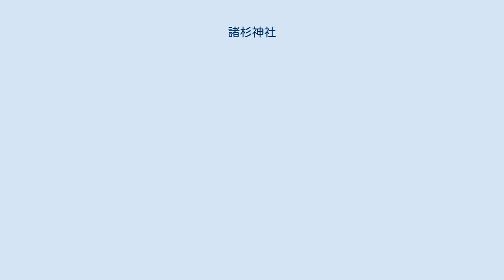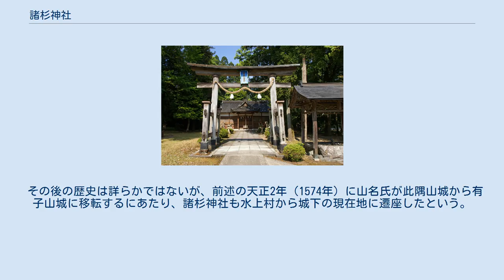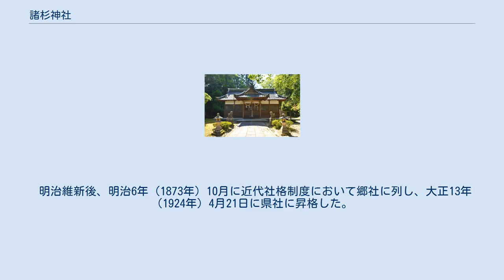諸杉神社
諸杉神社（もろすぎじんじゃ）は、兵庫県豊岡市出石町内町にある神社。
 有子山北麓、出石城東部に鎮座する。
 上記の通り、祭神は出石開拓神たる天日槍の嫡子とされる。
出石一帯では、諸杉神社のほか出石神社（豊岡市出石町宮内）、御出石神社（豊岡市出石町桐野）、中嶋神社（豊岡市三宅）、須義神社（豊岡市出石町荒木）など天日槍系の神社が多く分布することが知られる。
 創建は不詳。
社伝では、当初は出石神社近くの水上村（現・豊岡市出石町水上）に鎮座したといい、現在地に遷座したのは天正2年（1574年）とされる。
社名の「諸杉」に関わる多遲摩母呂須玖（但馬諸助）は『古事記』『日本書紀』で見え、かつ天日槍の嫡子にも位置づけられることから、諸杉神社も古くから鎮座したものと推測されている。
なお、創建地とされる水上地域は現在も諸杉神社の氏子の関係にあり、祭礼では水上までの神輿渡御が行われる。
 延長5年（927年）成立の『延喜式』神名帳では但馬国出石郡に「諸杉神社/諸枌神社」と記載され、式内社に列している。
 その後の歴史は詳らかではないが、前述の天正2年（1574年）に山名氏が此隅山城から有子山城に移転するにあたり、諸杉神社も水上村から城下の現在地に遷座したという。
江戸時代には出石城の山里曲輪北方に祀られ、城主の小出氏・松平氏・仙石氏から崇敬を受けて社殿造営・神供料寄進等がなされている。
仙石氏の城主時代は、参勤交代からの帰国に際して城主自ら諸杉神社に参拝するのが習わしであったという。
この江戸時代の頃には社名は「諸杉大明神」とも称されていた。
 明治維新後、明治6年（1873年）10月に近代社格制度において郷社に列し、大正13年（1924年）4月21日に県社に昇格した。
その間、明治9年（1876年）に社殿を焼失したが、明治17年（1884年）に再建されている。